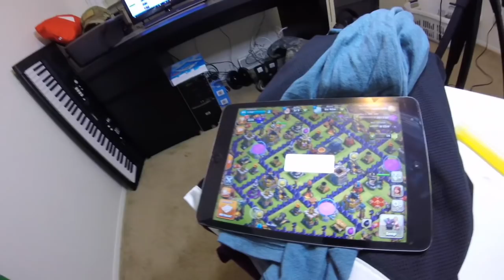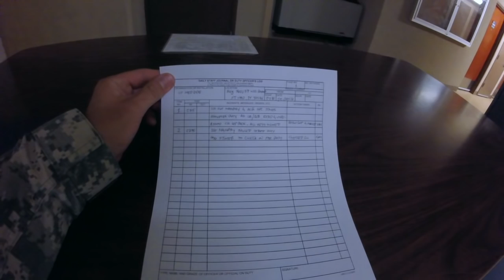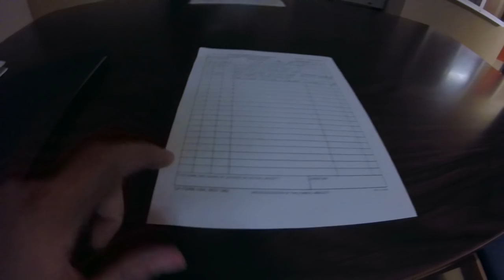A Day in the Life of a Soldier Army Vlog 11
A Day in the Life of a Soldier - Army Vlog

In this video Archiezzle shows you "This is a day in my life" Get an interesting look into the Military!

In this video we also talk about getting ready for 4th of July/independence day, Flor coming back home from vacation, new dog Nick! Well not really new she's finally back.. Army barracks tour/CQ 24 hour duty once again and having pet on post army base. Enjoy!

Thanks for the Birthday wishes!

SGT MASIBAY
FORT HOOD, TX 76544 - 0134